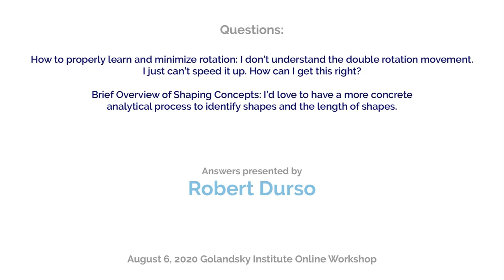Golandsky Institute Online Workshop: Robert Durso answers questions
August 6, 2020 Golandsky Institute Online Workshop

Join us for our workshops and symposiums! Participants intensively learn the Taubman Approach by attending private lessons, technique clinics, and presentations by expert Taubman teachers.